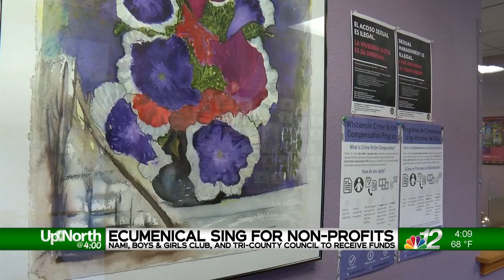NAMI & Tri-County Council Fundraiser Interview 10-3-22